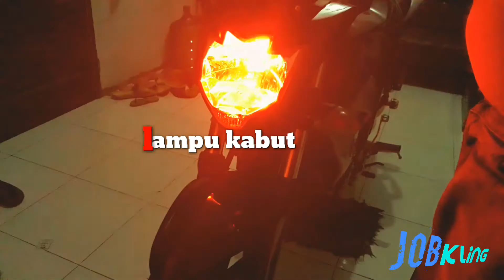byson fi pabrikan tetap gagah + sporty dengan lampu 3 in 1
gagah sporty dengan lampu 3 in 1 modif ringan